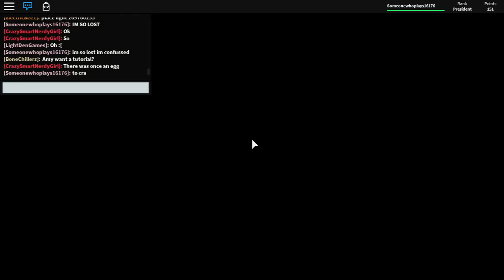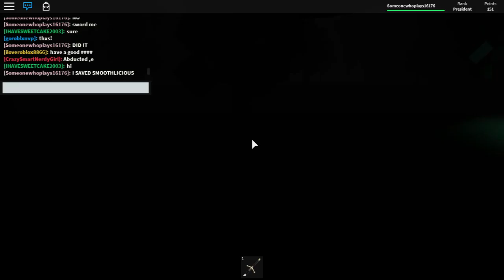Smoothlicious at Night - Closed.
This is what happens when we "close."

Music from Monstercat and Various Artists.